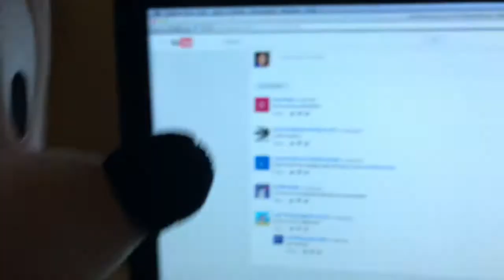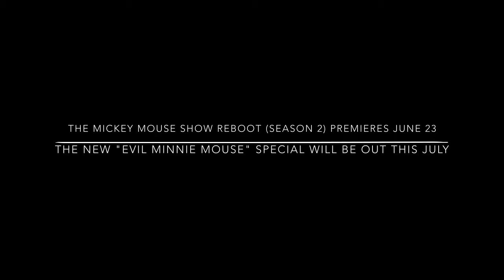TMMS Q&A Time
Here it is! The Q&A video of The Mickey Mouse Show, featuring questions you asked them and surprising announcements to make.

Note: I'm sorry about the mistake by saying the wrong name of the character, so please ignore that part.